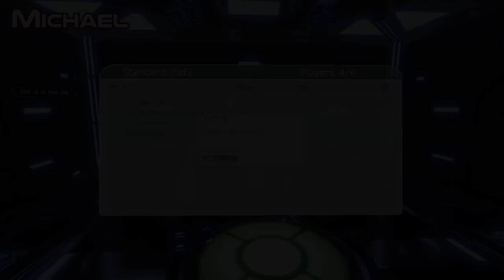Let's Play - Half Dead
The AH crew have two shoes, one Gavin, and a myriad of rooms with all kinds of goodies. If spikes, lasers, and flamethrowers are your kind of thing, this is The Cube for you. Just make sure to hold onto your shoes.